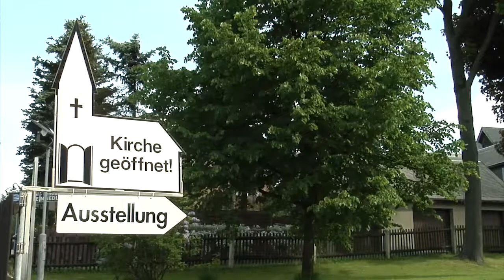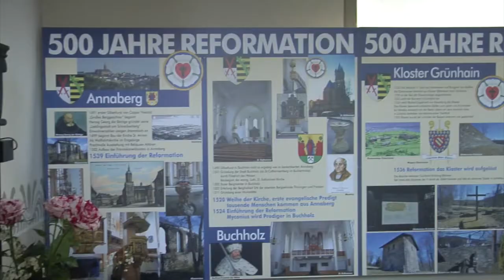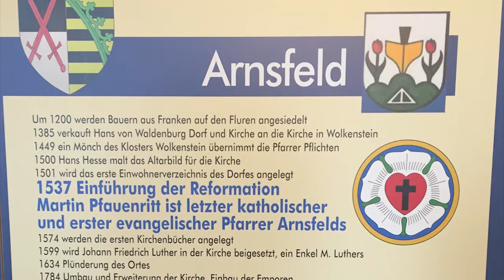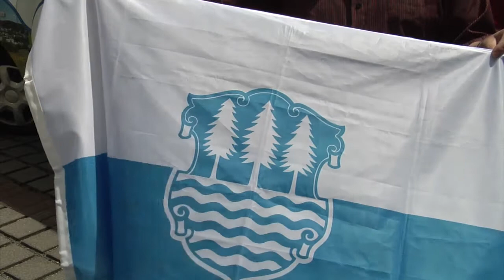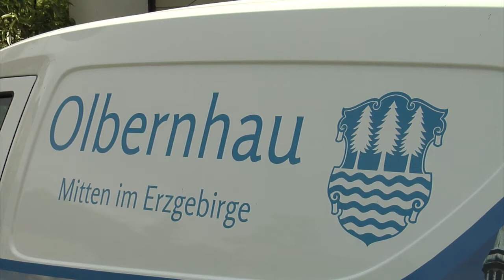MEgional 2017 06 09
Heute u.a. mit folgenden Themen:

    Ausstellung zu 500 Jahre Reformation
    Spezielle Fahrzeuge - Teil 3
    Olbernhau zeigt Flagge
    uvm.